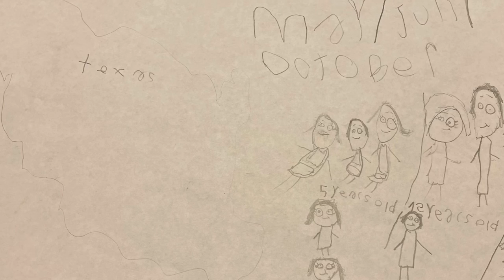Justine’s Draw My Life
I am gonna show you my draw my life video since you didn’t see that video of mine

My brother is July

If you can tell I’m left handed like my mom’s sister